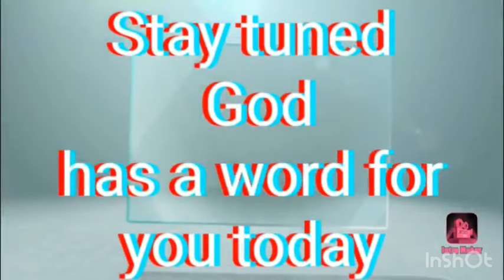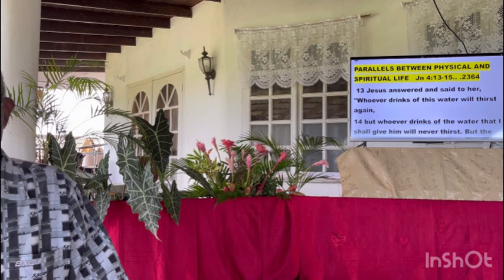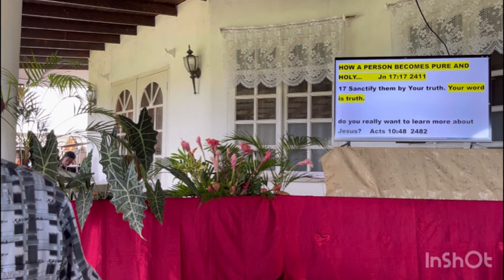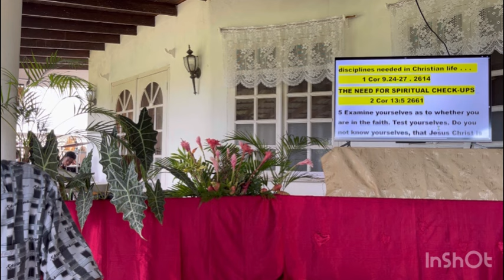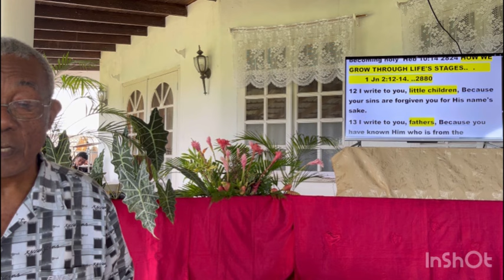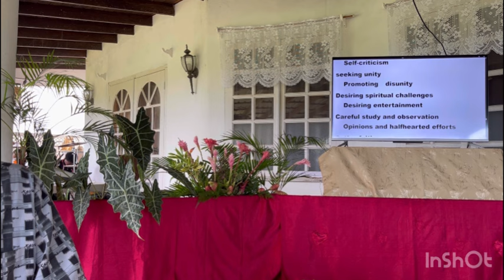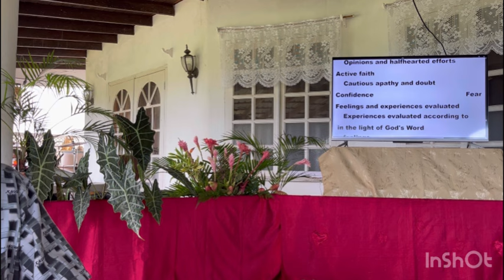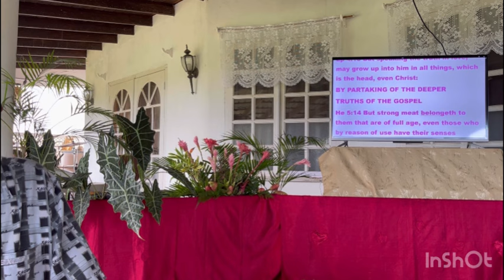‘Beyond my best’ September 29, 2024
Armour of Light Ministry
Anthony and Sylvia Greaves
Certificate of Licences & Services
GRANTED TO
Organisation covered
Lot H Old Plow Rd
Bagatelle St. Thomas 23003
Barbados
Licence / Service
Size
5420457
Licence number Expires
Copyright Licence
+ Streaming Licence
734442
230496
28/02/2023
28/02/2023
SongSelect@ Avanzado
¢46. . 82%0
Account number
28/02/2023
1/3
Does not own the rights or royalties to any audio heard in this video. all music is for Ministry purposes.

Above all else
Medley
Deeper, deeper